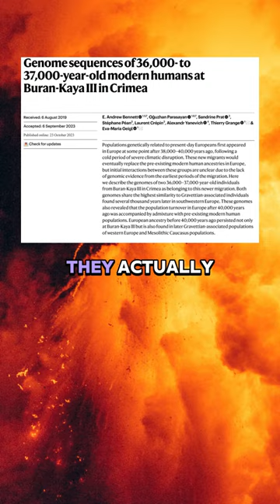The First People To Permanently Settle In Europe Did So In This Unexpected Area